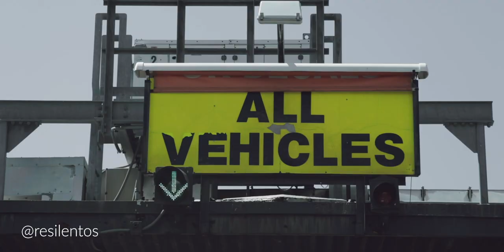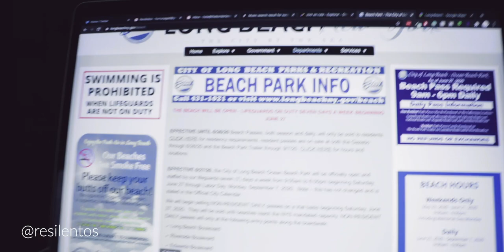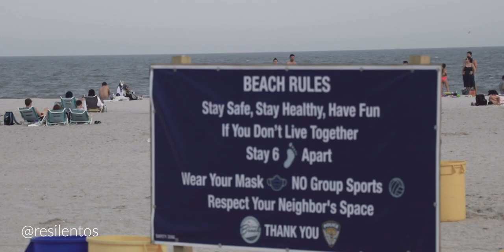Visite una playa privada en NUEVA YORK, ¿vale la pena? | Long Beach, Nueva York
Primera vez en mi vida que me entero que se tiene que pagar para entrar a una playa, honestamente, me sorprendí mucho cuando mi primo me invitó a esta playa, y me dijo que teníamos que pagar para entrar, y le pregunté por qué se debe pagar, a lo que respondió: "En Nueva York, nada es gratis"

Toda mi vida pensé que las playas en todo el mundo eran públicas, hasta que llegué a Nueva York. Esta vez visitamos Long Beach, una de las playas más famosas del estado de Nueva York, y una de las más caras. Para entrar a esta playa tienes que pagar un ingreso de 15 dóiares, si no, no puedes entrar, y si entras sin pagar, y te agarran dentro, puedes ir hasta la carcel, por lo que sé. En este video les muestro una de las playas más exclusivas de Nueva York, Long Beach.